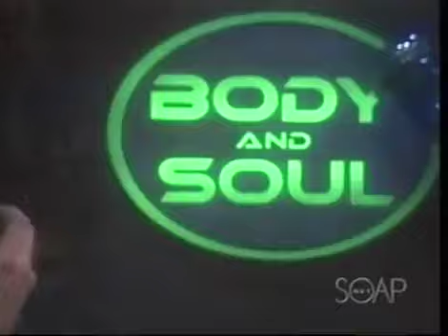Port Charles The Gift: July 25th, 2003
Port Charles The Gift